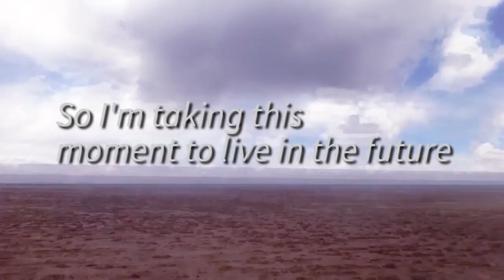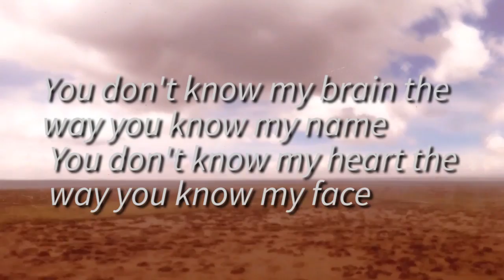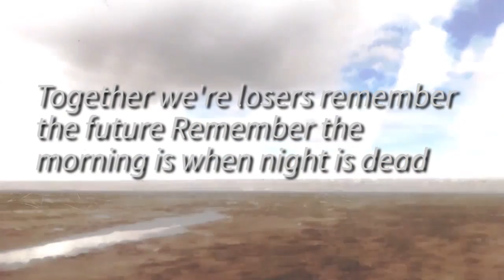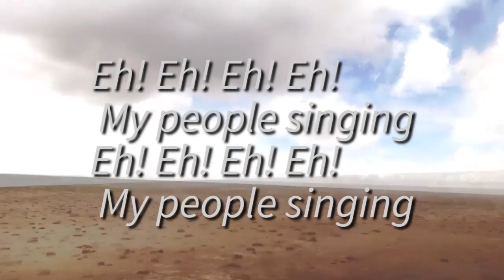Twenty One Pilots - Message Man (Lyrics)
This is Message Man (With Lyrics)
All Rights to Twenty One Pilots

Lyrics:

Message Man - Twenty One Pilots

 No no no no no no (Eh! Eh! Eh! Eh!)
 Yeah yeah yeah yeah yeah yeah (Eh! Eh! Eh! Eh!)

 A loser hides behind a mask of my disguise,
 And who I am today is worse than other times,
 You don't know what I've done, I'm wanted and on the run.
 I'm wanted and on the run.
 So I'm taking this moment to live in the future

 Release me from the present,
 I'm obsessing all these questions,
 Why I'm in denial that they tried the suicidal session,
 Please use discretion when you're messing with the message, man,
 These lyrics aren't for everyone, only few understand.

 You don't know my brain the way you know my name,
 You don't know my heart the way you know my face,

 My people singing
 My people singing

 I hope you're dead 'cause how could you sleep at a time like this,
 People, they rhyme like this, we're all impressed by this,
 They rip it, flip it, but these are just triplets,
 Wrote this in three minutes, three words to a line,
 It's just poetry divided, I'm the kind of guy who,
 Takes every moment he knows he confided in,
 Music to use it for others to use it,
 You're dead 'cause how could you sleep at a time like this,
 And the comments will always become common motivation,
 To promote your show's next episode,
 So your brain knows to keep going even though hope,
 Is far from this moment, but you and I know it,
 Gets better when morning finally rears it's head,
Together we're losers, remember the future,
 Remember the morning is when night is dead.

 My people singing
 My people singing
 My people singing